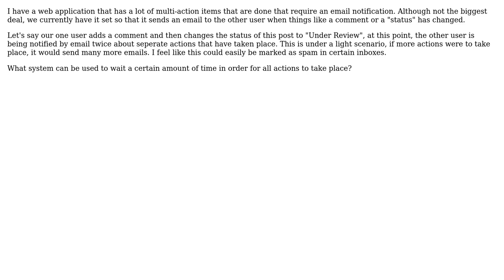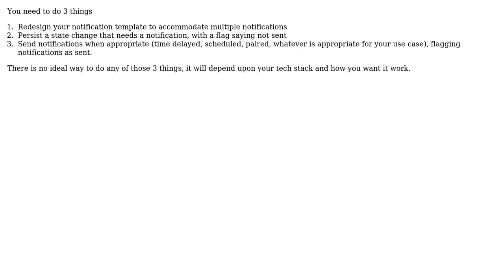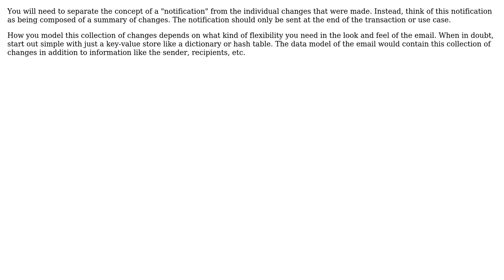Summarizing actions of a web application and serve it as only one email rather than many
Software Engineering: Summarizing actions of a web application and serve it as only one email rather than many

With thanks & praise to God, and with thanks to the many people who have made this project possible! | Content (except music & images) licensed under CC BY-SA | Music | Images & others | With thanks to user Lewis Menelaws user jmoreno user Greg Burghardt user Doc Brown user Christophe and the Stack Exchange Network Trademarks are property of their respective owners. You are responsible for your own actions.